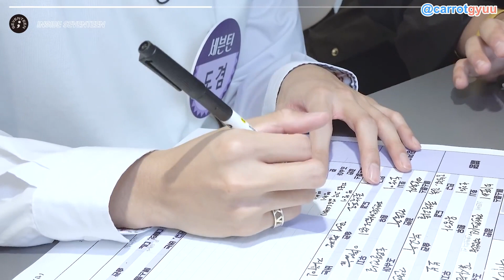[ENG SUB] INSIDE SEVENTEEN JTBC 'Knowing bros' Behind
Spot-Trans by carrotgyuu

RE-USING TRANSLATION/VIDEO REMINDER :
- Re-translation to another languages is accepted. Please do PUT DOWN THE CREDIT on your video description. You can tag me to.
- Using my subbed videos for editing purposes are allowed, but DON'T CUT OUT THE WATERMARK. If watermark must be cropped out, do add the credit by stating it in your video description or tag me.

You don't need to ask for my permission, but please do credit. It will be much appreciated. Thank you.
Hola, this is Carrotgyuu(히라)🌻
Thank you for the supports through likes and comments. Questions can be asked through comment box. I will try to keep on updates with Seventeen related video.